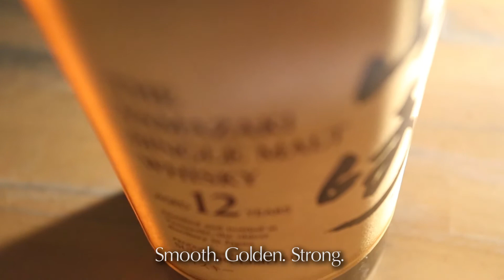Remember...Not too much ice!